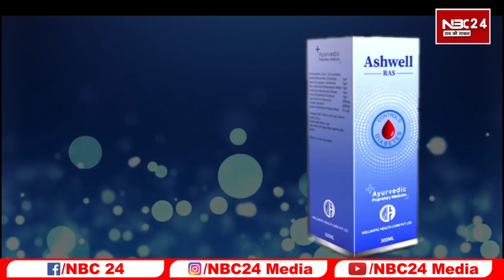CM बनने को लेकर Tejaswi Yadav का जवाब,मुझे कोई हड़बड़ी नहीं